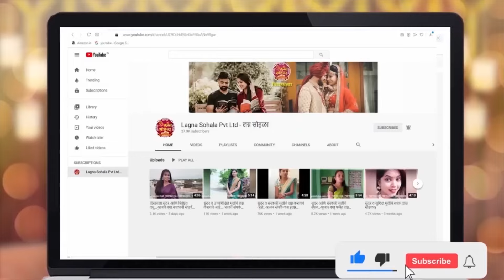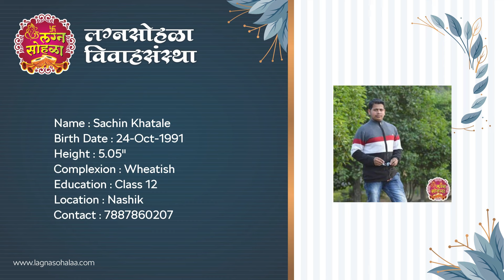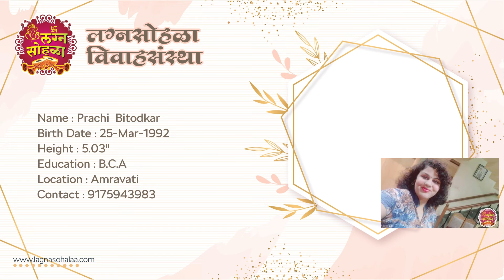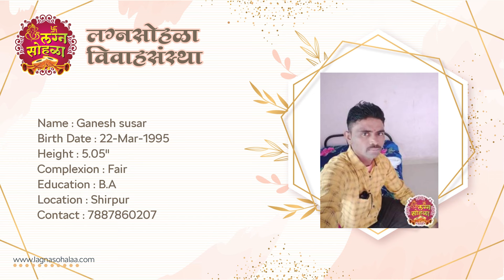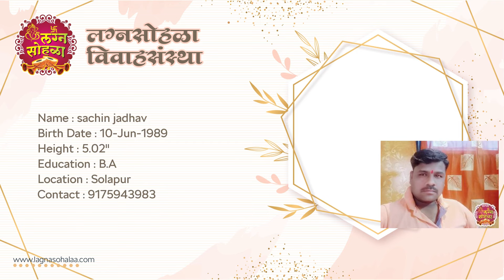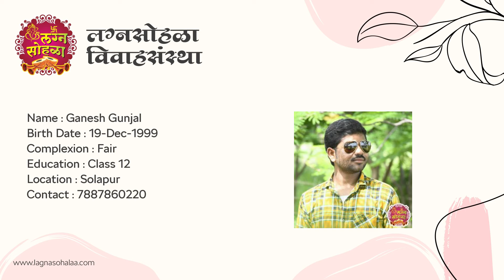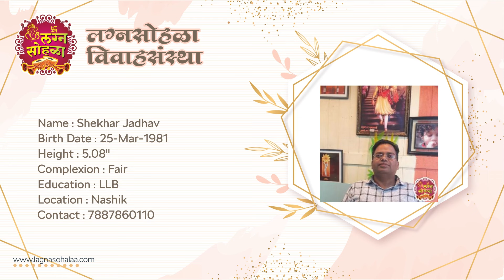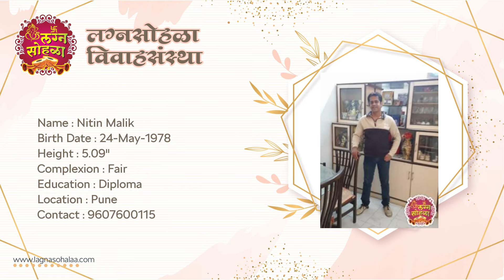Lagna Sohala Pvt Ltd(लग्न सोहळा)